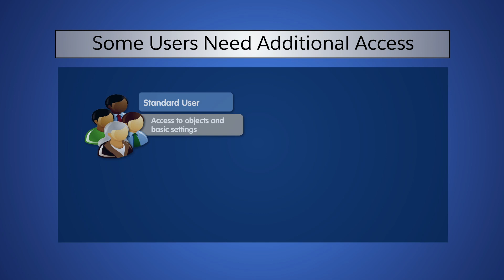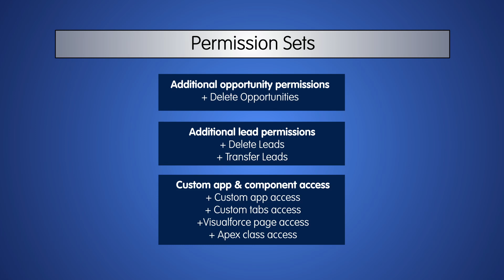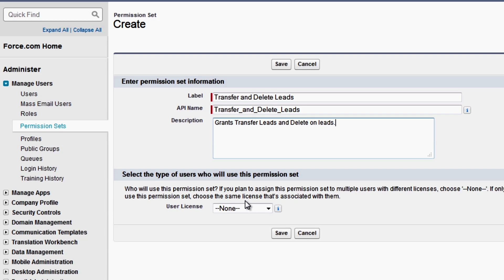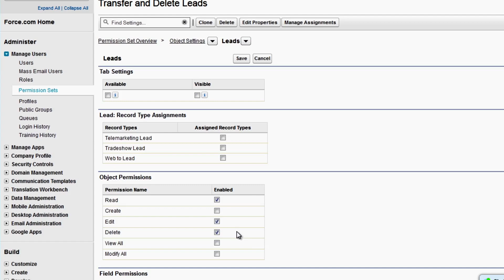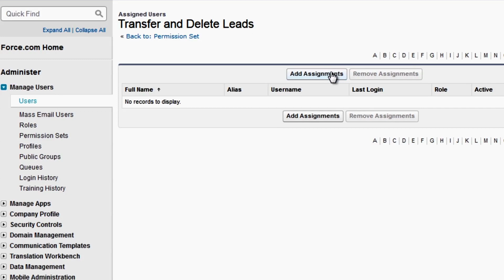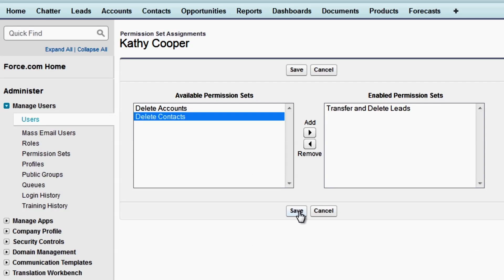Who Sees What: Permission Sets (Salesforce Classic)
In Salesforce, permissions and access settings specify what users can do within an organization. Another in the Who Sees What series, this video shows you how permission sets can extend a user's access and permissions, and how to create and assign permission sets.